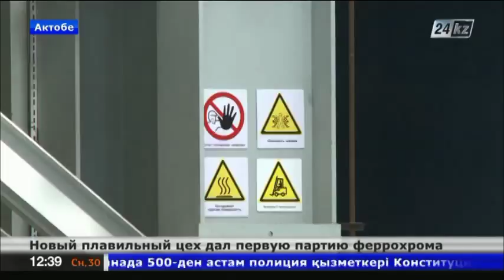В Актобе запустили новый ферросплавный завод